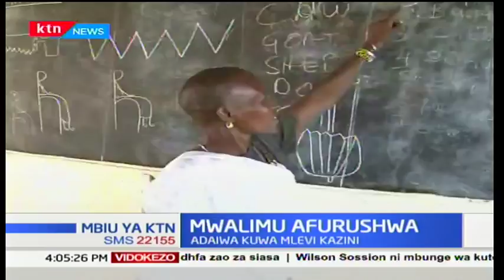Parents irked by new teacher's behavior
Parents irked by new teacher's behaviour